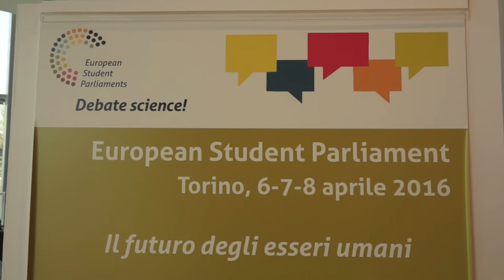Agorà Scienza: Parlamento degli studenti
Incontro per gli studenti organizzato da Agorà Scienza con scienziati e docenti di Università di Torino sul futuro degli esseri umani.